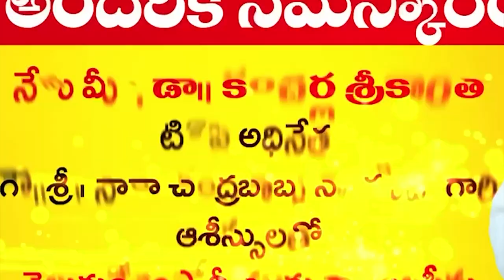ఏం చేస్తున్నారు కలెక్టర్ గారూ.. మీరు స్ట్రిక్ట్ ఆఫీసర్ అంటారుగా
ఏం చేస్తున్నారు కలెక్టర్ గారూ..
మీరు స్ట్రిక్ట్ ఆఫీసర్ అంటారుగా
- 13న జరిగే ఎమ్మెల్సీ ఎన్నికలలో అక్రమాలు వెల్లువ
- ఓటుకి ఐదు నుండి పది వేలు
- క‌ల్తీ మ‌ద్యం కేసులో ముద్దాయి పేర్నాటి
- విద్యావంతుడు కంచ‌ర్ల గెలుపుకు కృషి చేయాలి
- టీడీపీ న‌గ‌ర ఇన్‌చార్జి కోటంరెడ్డి